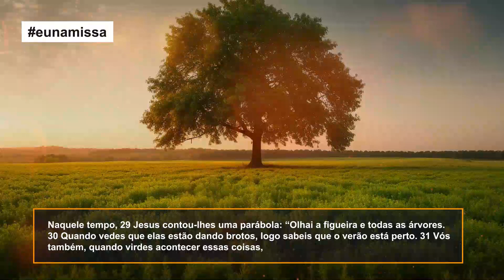Evangelho do dia (Lc 21,29-33)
Naquele tempo, 29 Jesus contou-lhes uma parábola: “Olhai a figueira e todas as árvores.
30 Quando vedes que elas estão dando brotos, logo sabeis que o verão está perto. 31 Vós
também, quando virdes acontecer essas coisas, ficai sabendo que o Reino de Deus está
perto. 32 Em verdade, eu vos digo: tudo isso vai acontecer antes que passe esta geração.
33 O céu e a terra passarão, mas as minhas palavras não hão de passar.